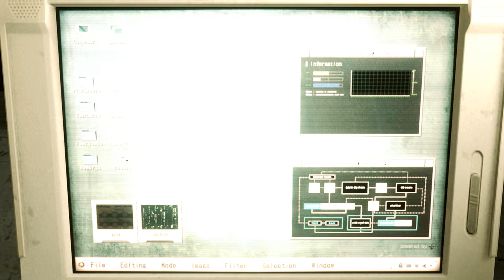Resident Evil 2 Remake Sherry in Raiden Mei Lightning Empress mod/Biohazard 2 mod [4K]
Created by   Vyaomo

Mod shop
Sorry